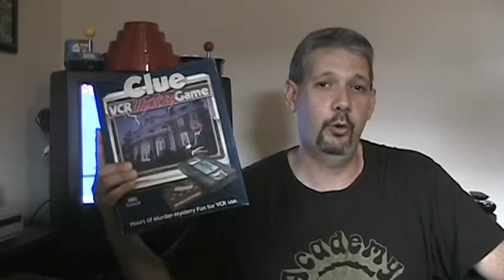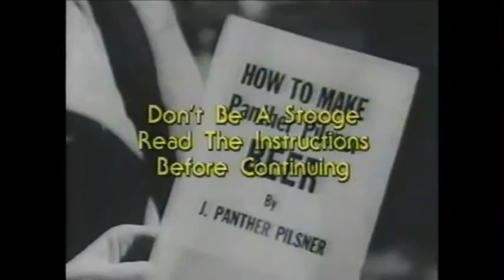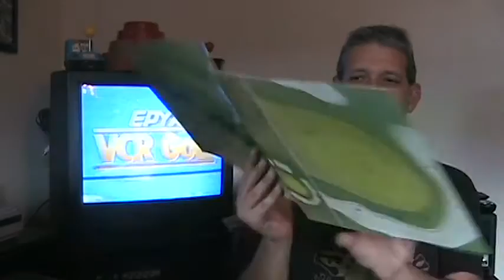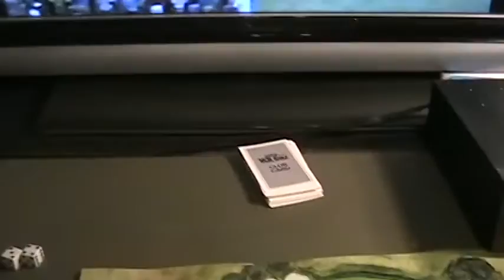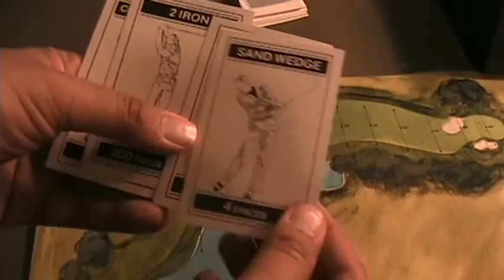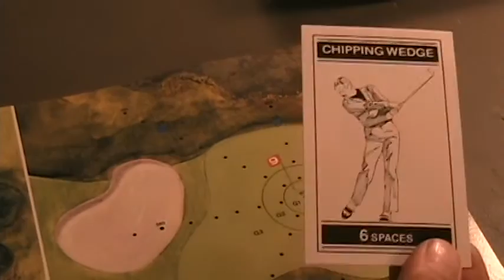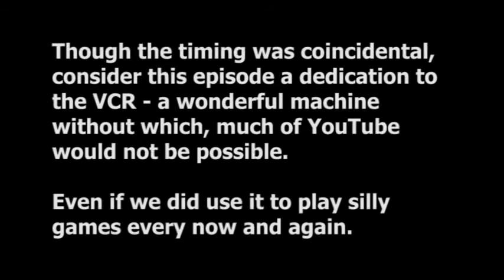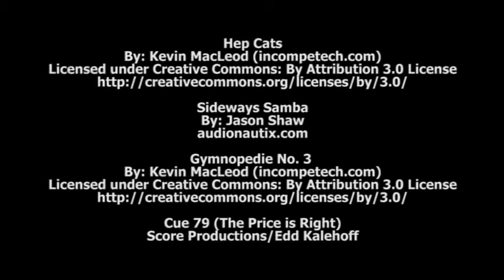VCR Golf (VCR Games) - TeeVee Games: Episode 31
Why go outside when you can experience the thrill of golfing with the help of your VCR... kind of...

VCR Golf is not a terribly deep game so we also take a general look at the 80's and 90's pseudo-phenomenon of VCR-based board games.